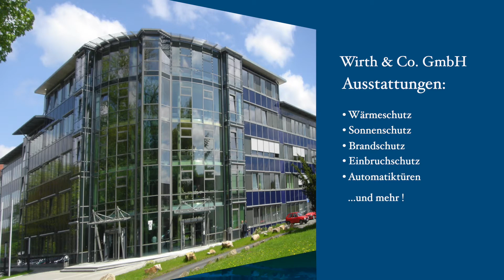Image Film für die Firma Wirth & Co. GmbH, Chemnitz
Einer unserer Image Filme des aktuellen Jahres 2019.
Dieser Film wurde für die Firma Wirth & Co. GmbH in Chemnitz produziert als Teil unserer Referenz-Projekte.
Möchten auch Sie kostengünstig mittels eines Image-Filmes werben ? Dann melden Sie sich bei uns.